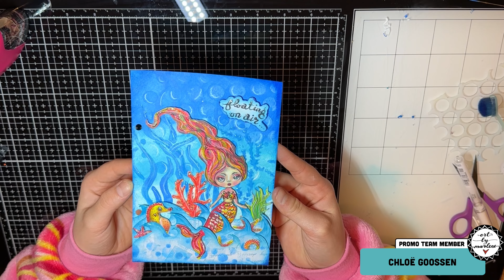Sea Themed art journal page, ABM-SI-DPP131!🩵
Hi everyone

Today i want to show you a page in created in my handy size journal. I’m in love with all the gorgeous paper elements, just look at this mermaid!!😍🧜🏽‍♀️  i wanted to create a 3D page so i cut some waves out of the mono postage fun paper blok.🪸

Used ABM:
- ABM-SI-DPP131
- ABM-SI-DCPP133
- ABM-ES-AC03
- ABM-SFT-MASK09
- ABM-ES-ACP01,04,10